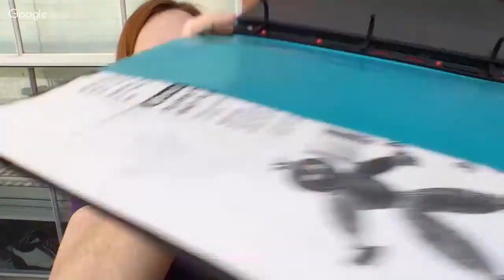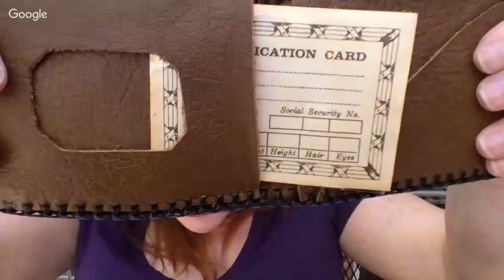Garage Sale Haul 2018 - Jewelry & Vintage Treasures to Sell on Ebay & Etsy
I hit some garage sales this Friday & Saturday and picked up some jewelry & vintage items to resell on ebay and etsy.

Amazon Influencer-

Amazon Lists---

*Mailbox*
Friendswood, TX
77549